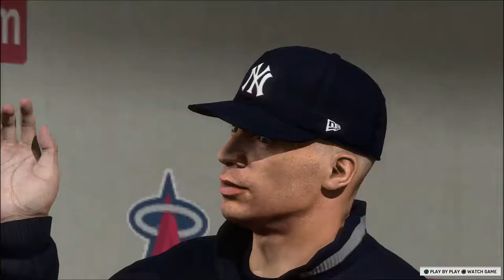The Mick RTTS / MLB the Show 17 / Ep. 95 That Was A Screaming Home Run!!